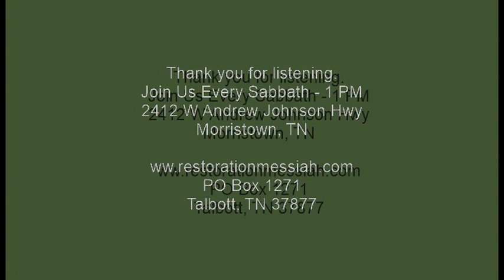10 21 23 One King to Rule them All